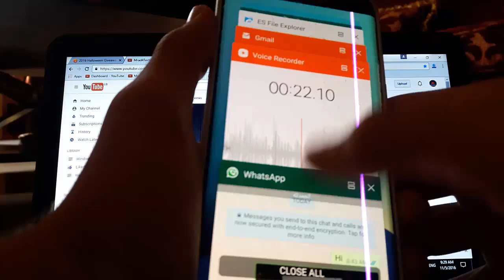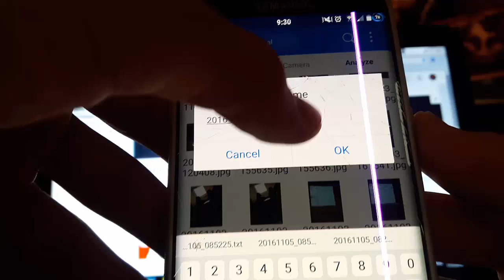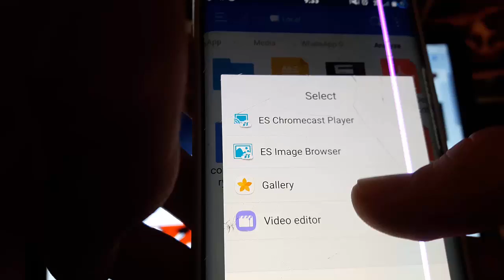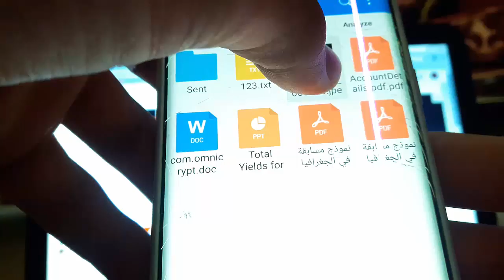2018 How To Send Full Resolution Images in Whatsapp !!!! Easy & Simple!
You see that Red Button Up?? Click it and see what happens !!!
How To Send Full Resolution Images in Whatsapp!!Easy & Simple!

🌟 Find me n Play Store

by Mahmoud Mrad [Mrad4Tech]